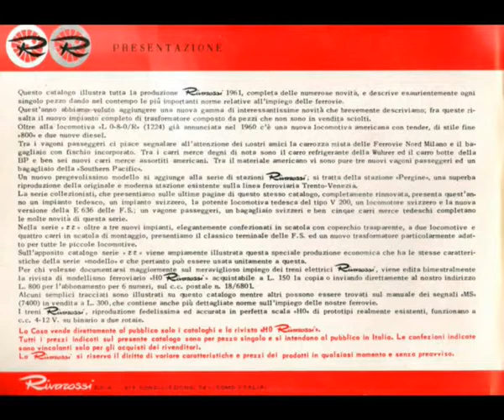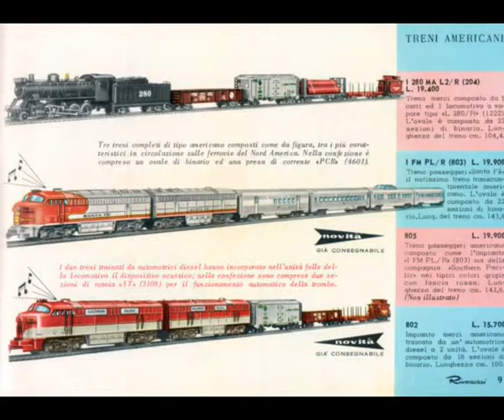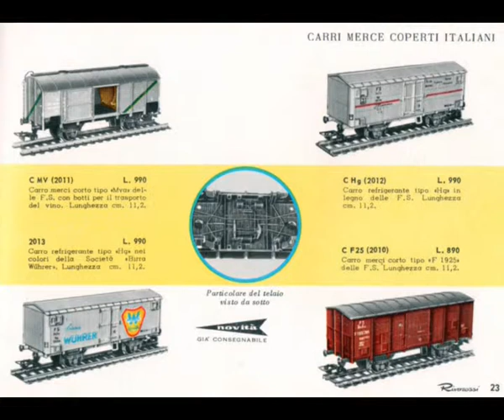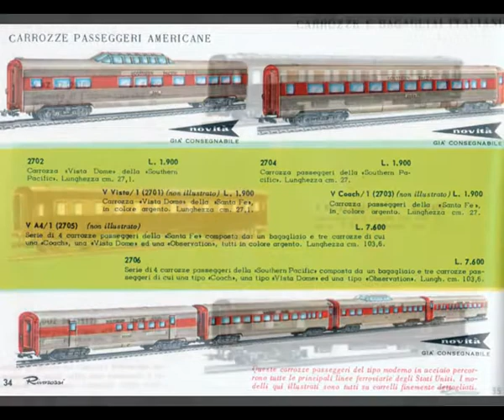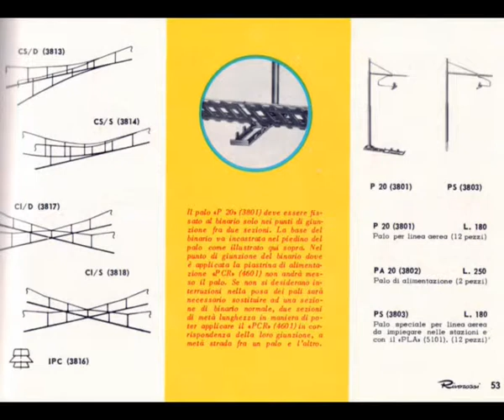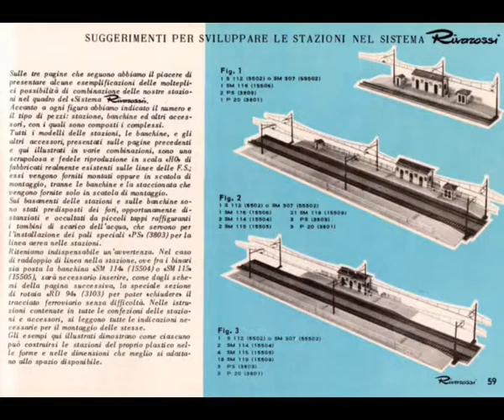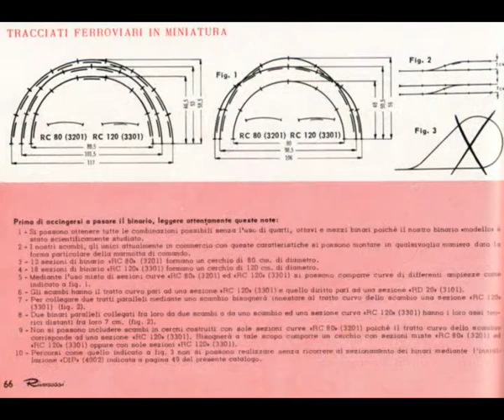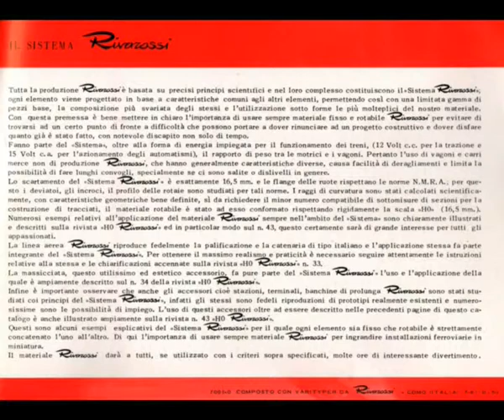MODELLISMO FERROVIARIO - CATALOGO RIVAROSSI 1961 - 1962_x264.mp4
La piu' prestigiosa fabbrica italiana di modellismo ferroviario le cui realizzazioni sono ricercate e collezionate in tutto il mondo